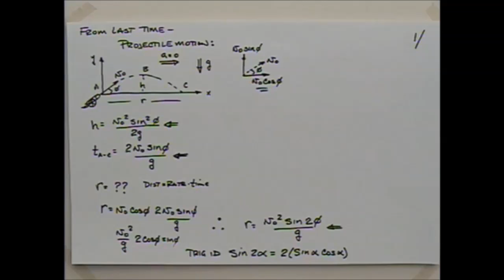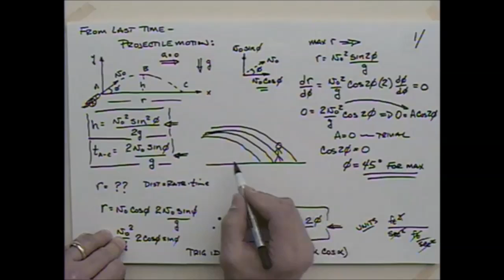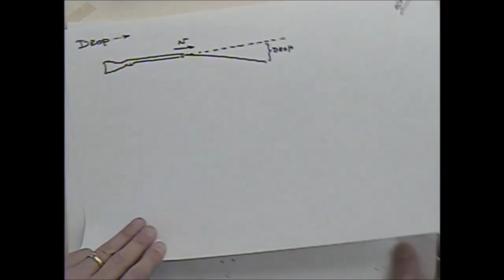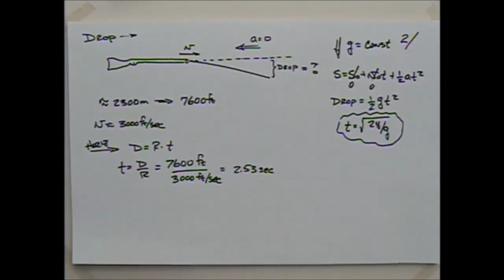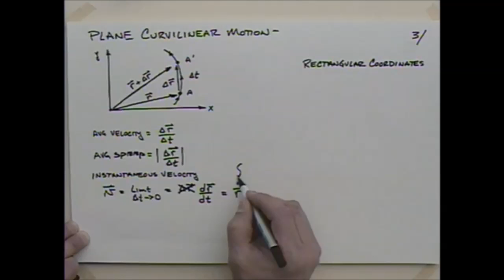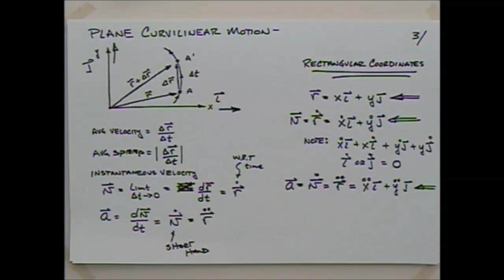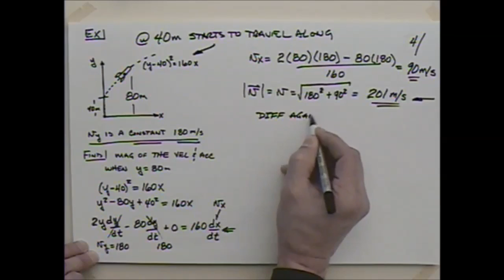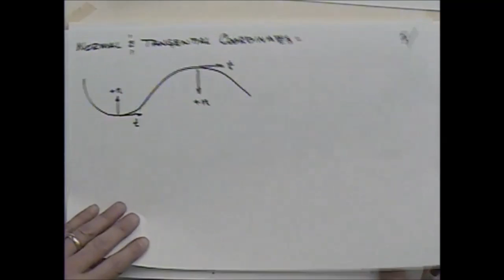EGR 212 Lec 4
EGR 212 (Dynamics) Lec 4 with edits

The author, publisher, maintainer, owner or any named entity herein shall not be liable in any event for incidental or consequential damages from use of this material.